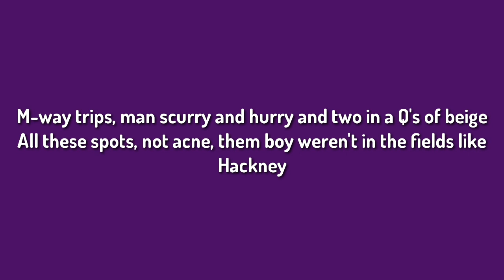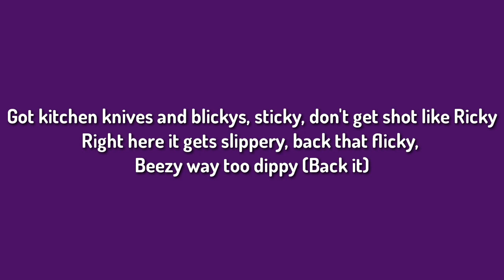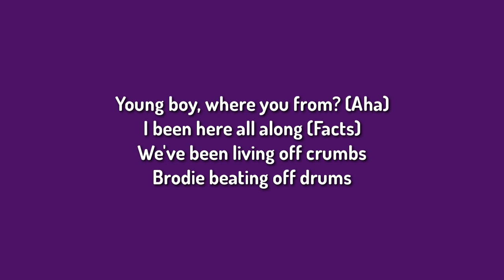Da Beatfreakz x DigDat x Dutchavelli x B Young - 808 (Lyrics)